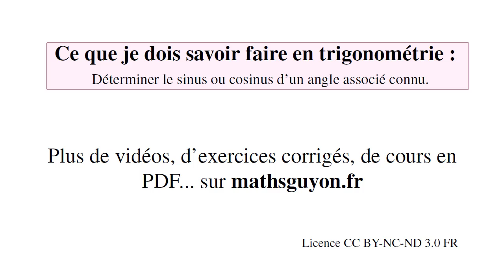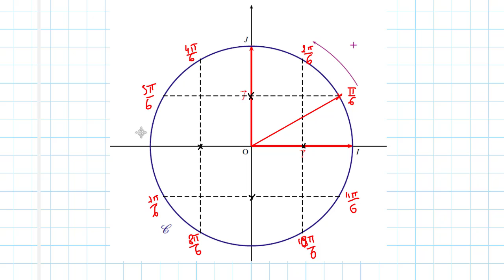trigo savoir faire 5 sinus et cosinus angles remarquables